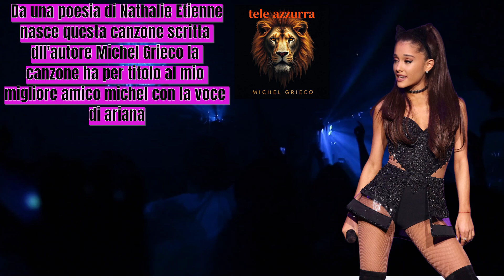DA UNA POESIA DI MICHEL GRIECO NASCE QUESTA CANZONE AI A DATO VOCE AD ARIANA QUESTO E IL RISULTATO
Ciao a tutti, sono Michel Grieco! direttore di tele azzurra e autore  di canzone 🎶Oggi sono entusiasto di presentarvi una canzone speciale, nata dalla collaborazione e dall'amicizia con una persona straordinaria: la modella Nathalie Etienne. Anni fa,mi scrisse una poesia a me dedicata  Nathalie mi inviò una poesia molto profonda e toccante, scritta da lei, poi in questi giorni mi ha chiesto di trasformarla in una canzone. Il risultato è stato una melodia intensa e ricca di emozioni, che ha colpito anche il cuore di Nathalie. 💫
Ma non mi sono fermato lì. Ho voluto sperimentare qualcosa di innovativo e, grazie alla potenza dell’intelligenza artificiale, ho dato un tocco unico alla mia creazione. Ho utilizzato una tecnologia avanzata che permette di far cantare artisti internazionali e ho scelto una voce speciale: quella di Ariana. 🎤 Usando l’IA, ho “portato ” la voce di Ariana, che ora interpreta questa canzone con tutta la sua energia e passione. Non solo, ho anche animato una sua immagine per farla apparire come se fosse qui a cantare direttamente per voi!Questo progetto è un omaggio a Nathalie e a tutte le persone che mi sostengono. È la dimostrazione di come poesia, musica e tecnologia possano unirsi per creare qualcosa di straordinario e unico. 🎧✨Spero che ascoltando questa canzone possiate sentire la stessa emozione che abbiamo provato io e Nathalie quando l’abbiamo realizzata. Grazie a tutti per il vostro supporto e per credere sempre nella mia musica e nelle mie sperimentazioni!
Michel Grieco ❤️